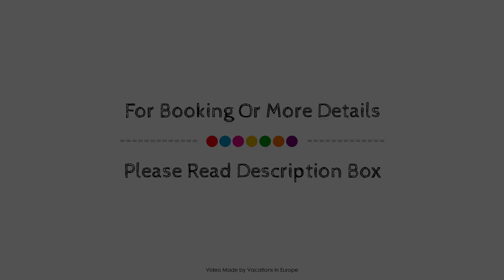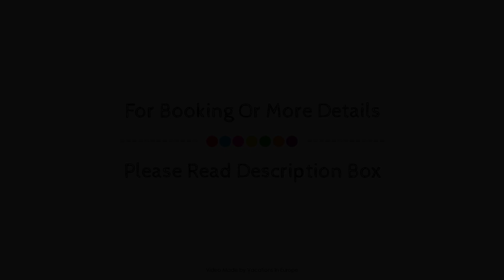Mythic Valley, Litochoron, Greece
Searching For
1. Mythic Valley - Litochoron
2. Mythic Valley - Litochoron Virtual Tour
3. Mythic Valley - Litochoron Rooms
4. Mythic Valley - Litochoron Amenities
5. Mythic Valley - Litochoron Videos
6. Mythic Valley - Litochoron Offers
7. Mythic Valley - Litochoron Deals
Audio Credit:
Track Title: Subway Dreams
Artist: Dan Henig